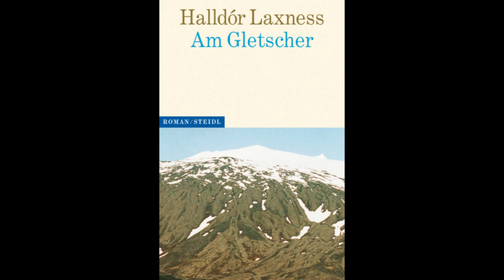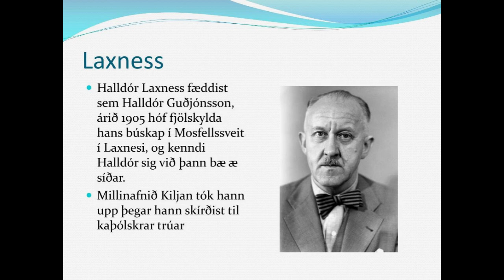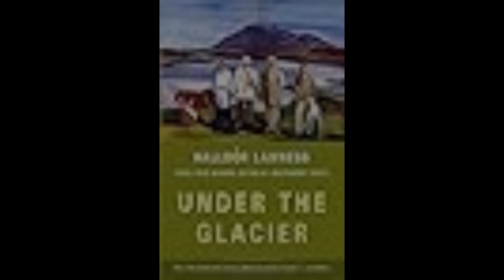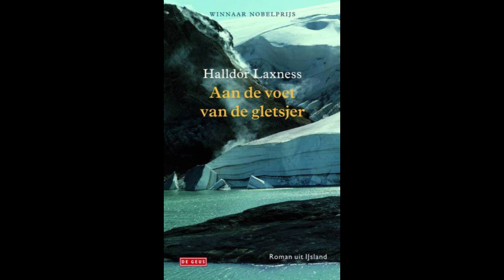"Aan de voet van de gletsjer" By Halldór Laxness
Halldór Laxness’s "At the Foot of the Glacier" is a profound exploration of the human condition, set against the stark and breathtaking landscape of Iceland. This novel encapsulates the struggle between the individual and society, as well as the tension between tradition and modernity. Laxness employs rich symbolism and evocative imagery, illustrating how the external environment mirrors the internal conflicts of the characters.The narrative centers on the life of the protagonist, who grapples with feelings of isolation and disconnection from the modern world. Laxness paints a vivid picture of the Icelandic landscape, using it as a backdrop to reflect the protagonist's emotional turmoil. The glacier itself serves as a powerful metaphor for the vast, unyielding forces of nature and the challenges that individuals face in their lives. It represents both beauty and danger, highlighting the duality of existence and the complexity of human experience. This stark landscape becomes a character in its own right, influencing the actions and thoughts of those who inhabit it.Laxness’s exploration of the theme of isolation is particularly poignant. The protagonist's struggles reveal a deep sense of alienation from both the community and the natural world. This isolation is exacerbated by the societal expectations that weigh heavily on the individual, forcing the protagonist to confront the oppressive nature of tradition and duty. The conflict between personal desire and societal obligation is a central theme in the novel, as the protagonist navigates the expectations of family and community while longing for personal freedom. Laxness delves into the psychological impact of this struggle, presenting a nuanced portrayal of the human psyche under pressure.The novel also addresses the tension between modernity and tradition. As Iceland grapples with changes brought about by modernization, Laxness questions the value of progress at the expense of cultural heritage. The characters' interactions with their environment reflect this tension, as they seek to reconcile their historical roots with the demands of a rapidly changing world. Laxness employs a range of characters, from the steadfast traditionalists to the more progressive figures, to illustrate the complexities of this societal shift. Through these interactions, he prompts readers to consider the costs and benefits of embracing modernity, raising questions about identity, belonging, and the essence of humanity.The narrative structure of "At the Foot of the Glacier" is marked by its lyrical prose and contemplative tone. Laxness’s use of language enhances the emotional depth of the story, creating a rhythm that mirrors the ebb and flow of the protagonist's thoughts and feelings. The author's keen observations of nature and humanity invite readers to reflect on their own lives and the broader human experience. Laxness's style evokes a sense of place, immersing readers in the Icelandic landscape while simultaneously encouraging them to engage with the philosophical undercurrents of the narrative.Laxness's exploration of spirituality and existential themes adds another layer of complexity to the novel. The characters grapple with questions of faith, purpose, and the search for meaning in a seemingly indifferent universe. The protagonist's journey becomes one of self-discovery, as he confronts his beliefs and seeks a deeper understanding of his place within the world. This spiritual quest is intertwined with the natural landscape, suggesting that the answers to life's profound questions may be found in the beauty and simplicity of the environment.Ultimately, "At the Foot of the Glacier" serves as a meditation on the human experience, capturing the essence of what it means to be alive in a world that is often chaotic and unpredictable. Laxness's ability to weave together the themes of isolation, tradition versus modernity, and the quest for meaning creates a rich tapestry that resonates with readers. The novel challenges us to reflect on our own lives, the choices we make, and the forces that shape our existence. Through his masterful storytelling, Laxness invites us to embrace the complexities of life and to seek a deeper understanding of ourselves and our connections to the world around us. In this way, the novel stands as a testament to the enduring power of literature to illuminate the human condition, offering insights that are as relevant today as they were at the time of its writing.